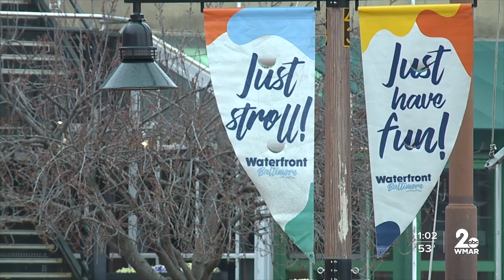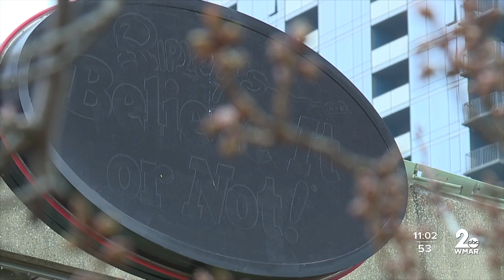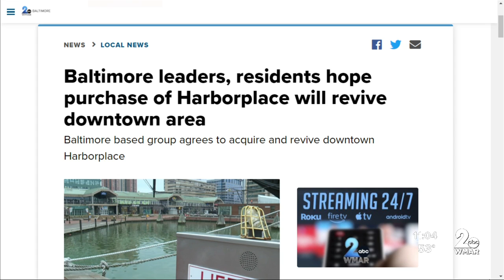Baltimore leaders, residents hope purchase of Harborplace will revive downtown area